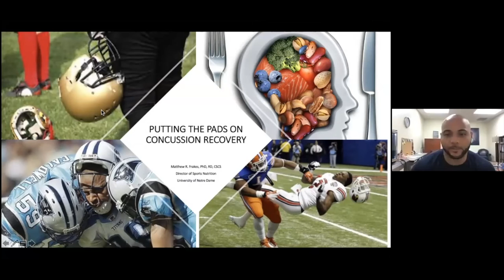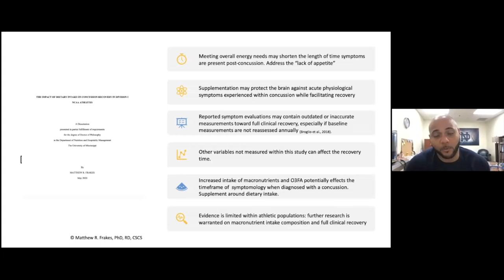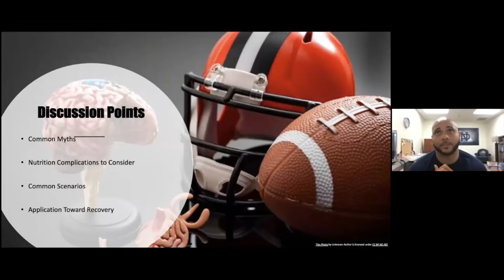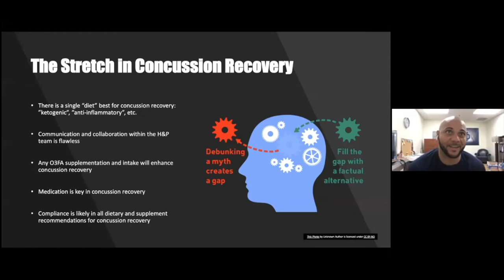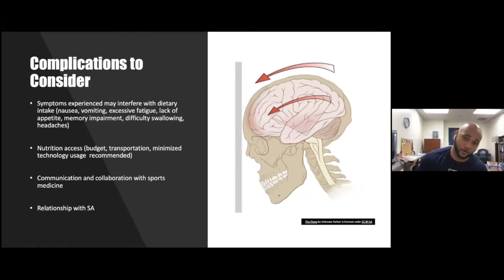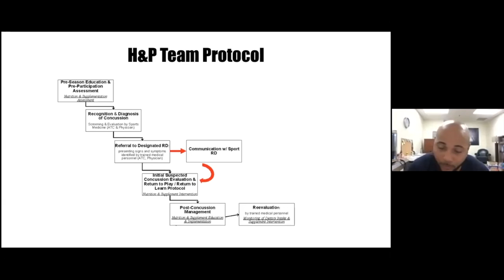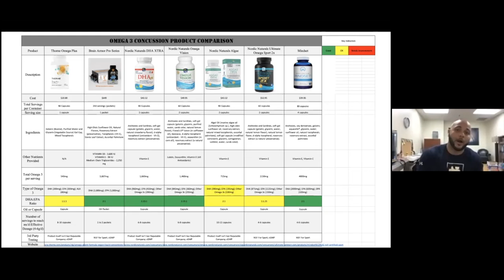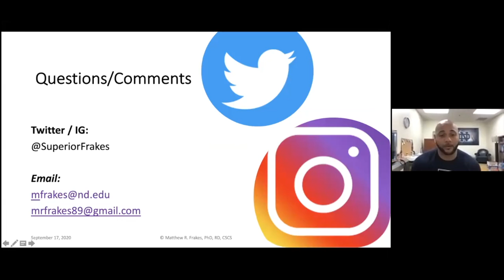Putting the Pads on Concussion Recovery - October 14, 2021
Football Performance Nutrition course concussion recovery presentation with @DrMarcBubbs